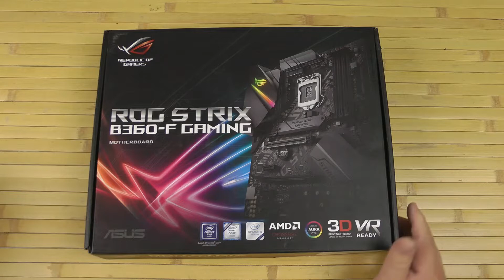Распаковка Asus ROG Strix B360-F Gaming